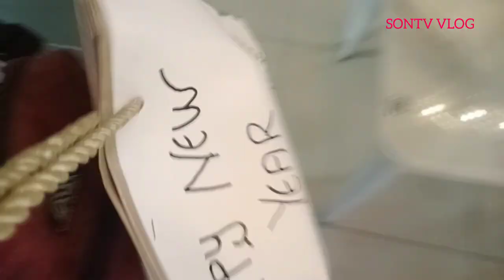Year End Party 2022+Exchange Gifts#malaysia#itccpenampang